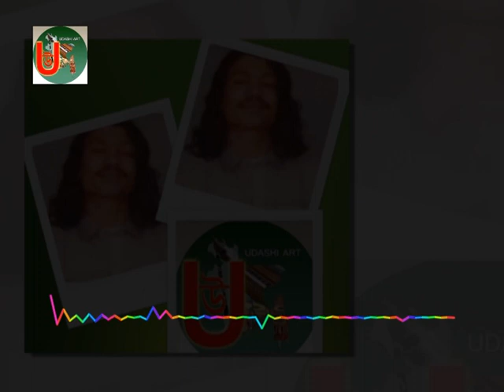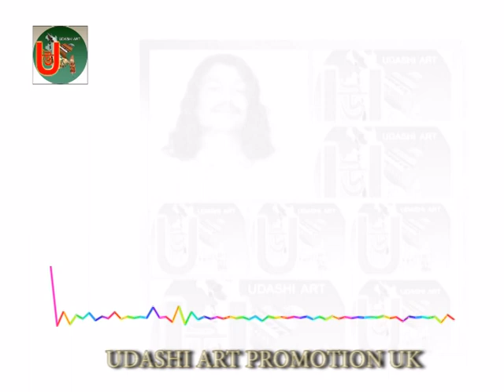Singer Baul Kari Amir Uddin Ahmed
হাশরের মাঠ মালজুরা গানের আসর
(  ফুরু ঠাকুর মরে লইয়া সিলট যাইবায়নি )
 গীতিকার গিয়াসুদ্দিন সাহেবের লেখা গানটি গাইলেন বাউল কারী আমির উদ্দিন আহমেদ (  1985  UK